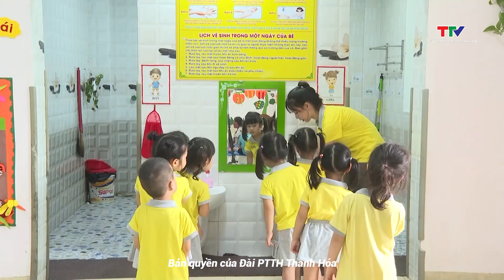Khuyến cáo phòng bệnh hô hấp ở trẻ em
Thời tiết chuyển mùa là điều kiện thuận lợi cho các loại virus, vi khuẩn phát triển, dẫn đến các bệnh hô hấp có chiều hướng gia tăng. Ghi nhận tại một số bệnh viện, trong khoảng 2 tuần qua, lượng bệnh nhi tới thăm khám các bệnh hô hấp tăng cao.